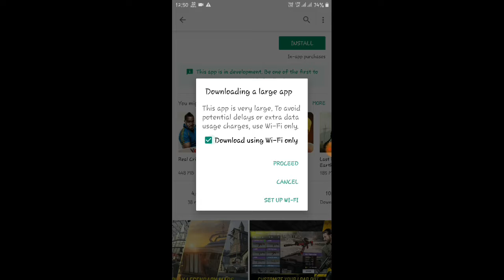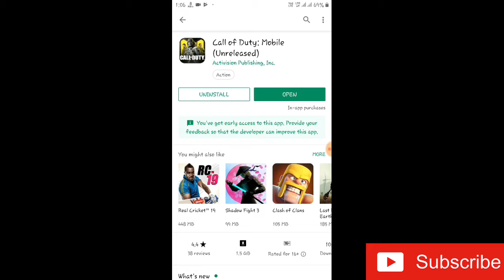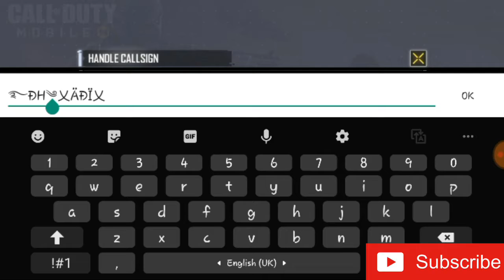Feeling boore with pubg and freefire to test Call of Duty : Mobile beta version test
Hello my dear friends... here i introduce call of duty mobile gameplay which is now available in india with beta testing version... which persons pre-register this game in play store those persons someone get this... so seen it and enjoy it.

The 1st online application is MPL.

The 2nd online application is Make Money...

The 3rd online application is Google Opinion Rewards .

The 4rth online application is Baazinow.

The 5th and last online application is Minijoy.

The first editing application is DuRecorder

The second editing application is Kindmaster

My gamer Name is : ☆HŇ☬꧁ÄĐÏ꧂☬
My gamer ID is : 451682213